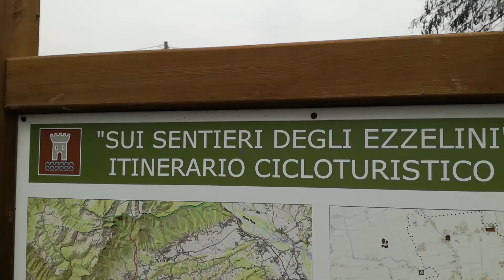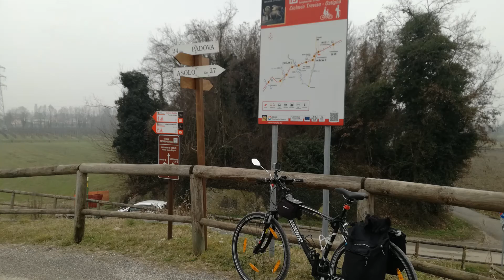BASSANO - VENEZIA in bici (via Muson dei sassi "sul Sentiero degli Ezzelini")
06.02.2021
BASSANO - VENEZIA in bici